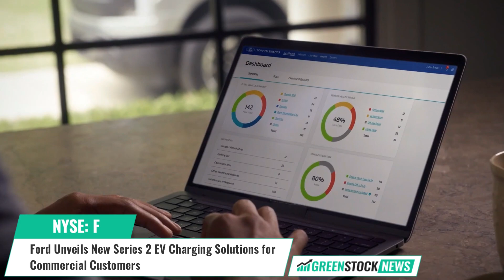Ford ($F) Unveils New Series 2 EV Charging Solutions for Commercial Customers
Ford Pro, a commercial division of Ford Motor Company (NYSE: F), has unveiled new charging hardware to facilitate the transition of commercial fleets to electric vehicles (EVs). The introduction includes the Series 2 AC Charging Station 80 amp and expanded options for DC Fast Chargers, tailored for commercial vehicles and enriched with innovative features. These charging solutions seamlessly integrate with Ford Pro's charging management software, presenting a unified system for both Ford and non-Ford EVs.

The Company is also introducing upgraded DC Fast Charger options in 180kW and 240kW variants, enhancing workplace versatility and charging efficiency. These new chargers, with improved cable retractors and a sleek design, are available for pre-order.

The integration of Ford Pro Chargers with their intelligent charging software ensures timely vehicle charging, aiding fleet managers in optimizing charging schedules and locations.

Ted Cannis, Ford Pro CEO stated: “We’re committed to helping businesses make the transition to electric easy with a single-minded focus on curated commercial charging solutions.”

Ford Motor Company, based in Dearborn Michigan, offers innovative breakthroughs in electric vehicle technology along with embedded software that defines exceptional digital experiences for all customers.